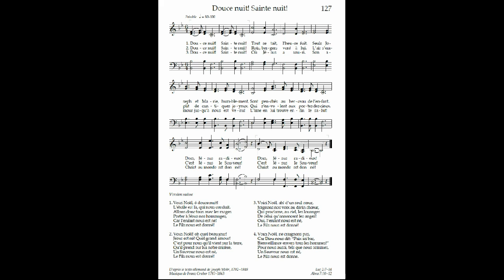127 Douce nuit! Sainte nuit!